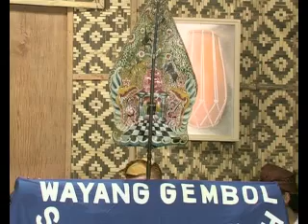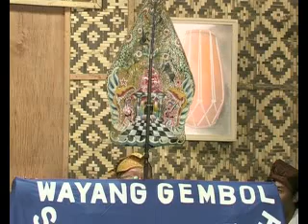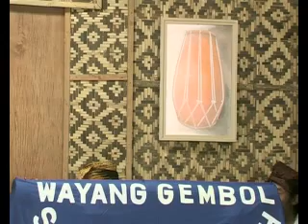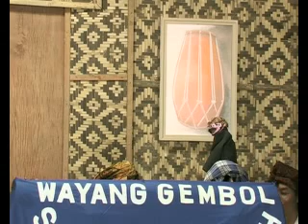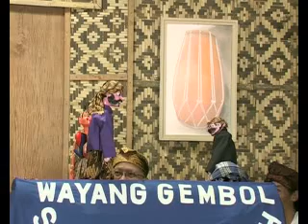Lir Gula Jeung Peueut bag 3.flv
Satu usaha untuk mengembangkan seni tradisional Sunda wayang golek yang hampir hilang, yaitu Wayang Gembol. Dalam Wayang Gembol ini, seorang Dalang dengan membawa beberapa wayang golek mengajar bagaimana hidup yang diinginkan Sang Pencipta yaitu Tuhan Allah. Dalang dalam Wayang Gembol ini adalah Abah Didi Rohadi. Dalam Episode ini, Wayang Gembol menyambut tamu artis Pop Sunda dari Amerika yang bernama Ibu Becky Wilson.

Gusti Ngaberkahan.